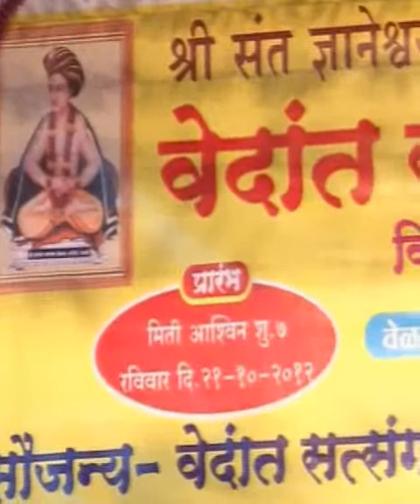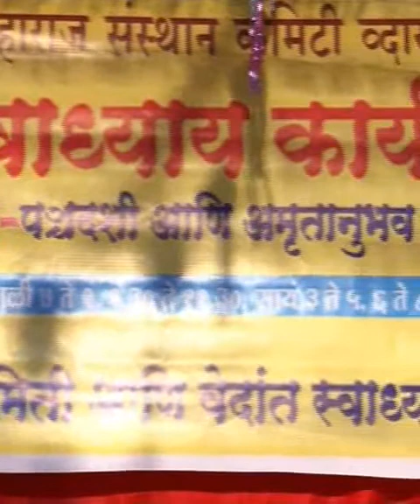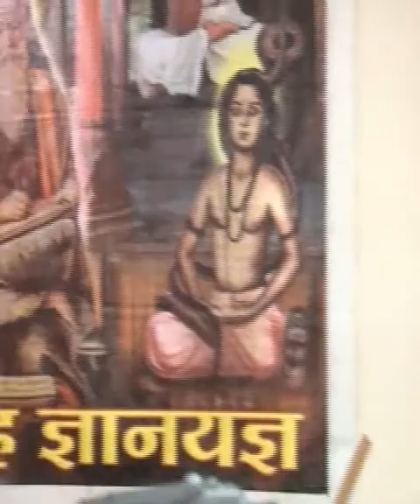01 PANCHADASHI MANGAL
01 PANCHADASHI MANGAL
in Vedant Satsang Samiti Panchadashi, alandi, Marathi Panchadashi Nirupan With Ramkrishna Tika